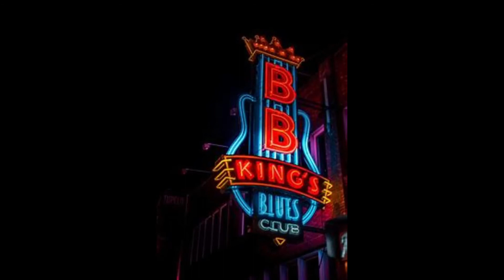RJ Wheels I Still Got the Blues for You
Hello everyone here is a cover tune I Still Got the Blues for You. I had fun doing it hope you have fun watching it. I want to thank you all for checking out my videos Luv You all.
                            Thanks, RJ Wheels